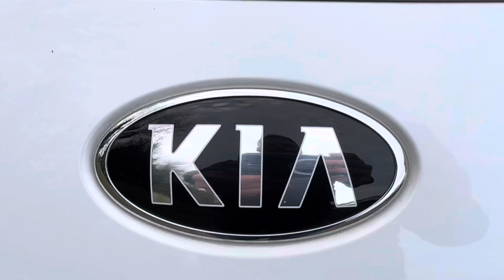Kia Sportage Walkaround - FN20 HNL